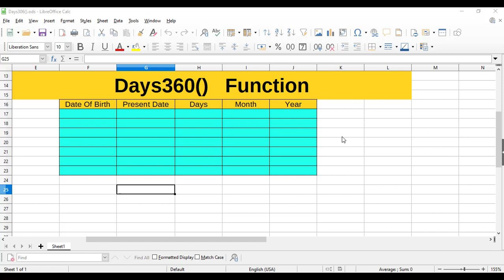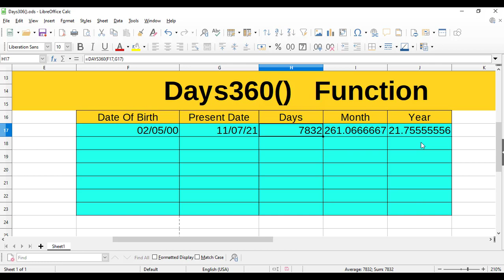days360() | calc days360 function | how to work days360()| libreoffice |libreoffice kya hai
in this video we will learn libreoffice calc days360() studnet plesase watch this video and received the best knwoeldge from this channel.
thanks